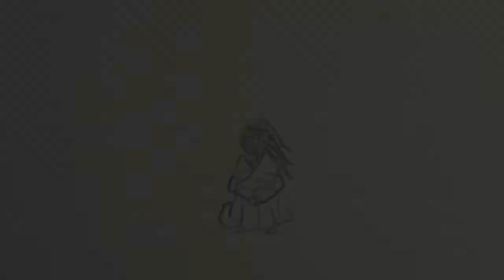Orpheus in the Underworld (Orphée aux enfers) overture Offenbach synopsis/digest with famous melody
This is the movie which introduces the synopsis/digest of "Orpheus in the Underworld(Orphée aux enfers)" with famous melody from its overture by Offenbach.

In Japan, this music is called "Tengoku to zigoku"(Heaven and Hell). This part is a very well-known melody too in Japan, and often used in athletic festival of children, etc.

NTMatsudo is my old name. Please check I would be grateful if you could listen even one of them.

I wait your request, impressions, opinions, etc,.
Twitter @mmmtommt , Mail info回momomoto.mond.jp (回→@)
[喜歌劇「天国と地獄」序曲 あらすじ紹介 運動会向けのメロディに乗せて、の英語版です。]